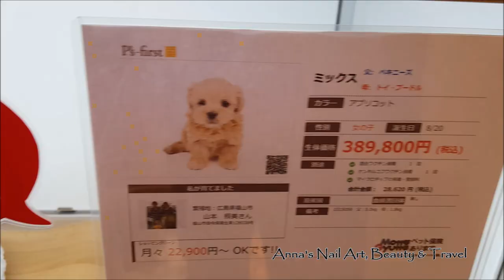Expensive Cute Dogs and Cats in Yokohama Japan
Probably the most expensive little dogs and cats in Japan. Yokohama Japan. I wanted to take them all home they were simply adorable!!

- MUSIC CREDIT ---
Silent Partner "Spring in my step" youtube library